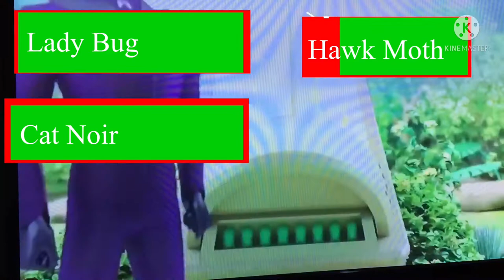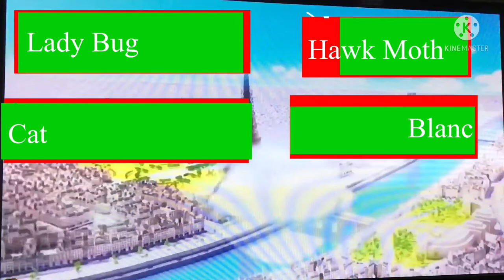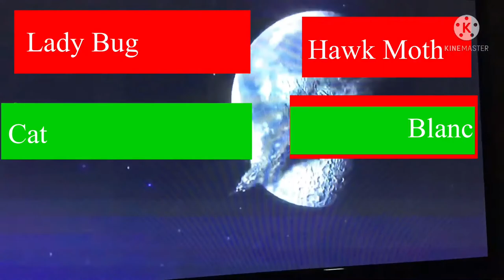Miraculous with healthbars: LadyBug e Cat Noir VS Hawk Moth